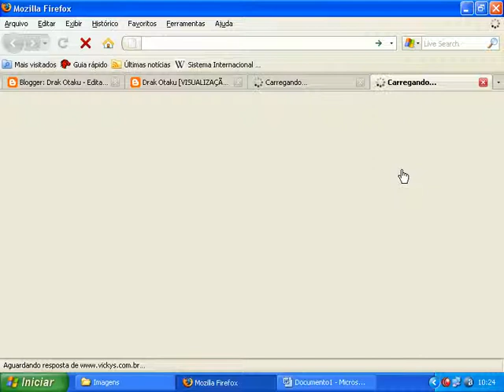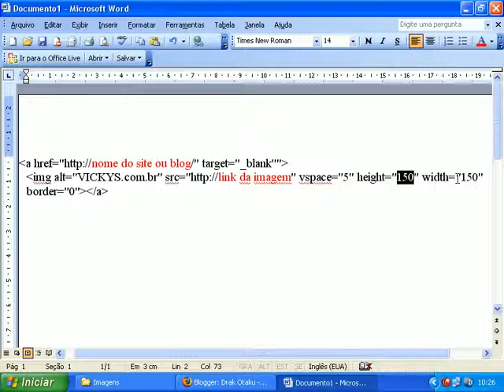Como criar um banner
Aqui você aprende como se criar um banner, qualquer dúvida visite meu blog